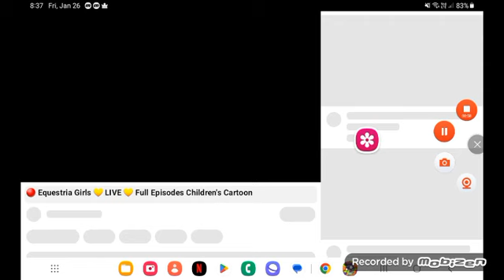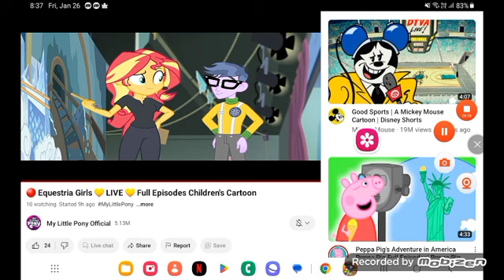April 2, 2024